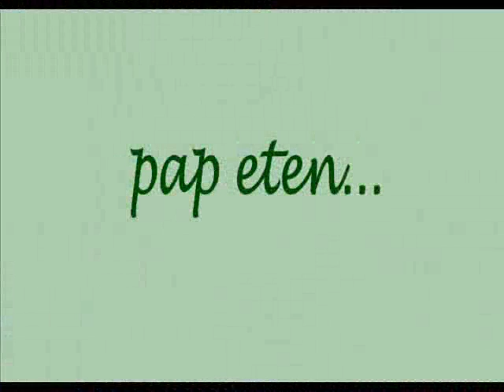pups beanie & laddie film 4 pap eten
film 4 pap eten